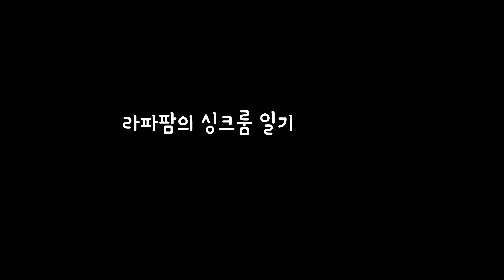이 사람들은 듣고 싶은 음악을 직접 연주합니다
영상이 깁니다. 하나씩 골라들으세요
프로코, 예대오빠, MelonT,라이네라님 감사합니다-